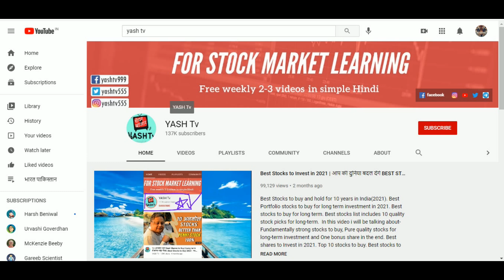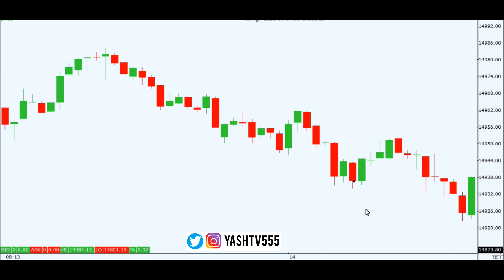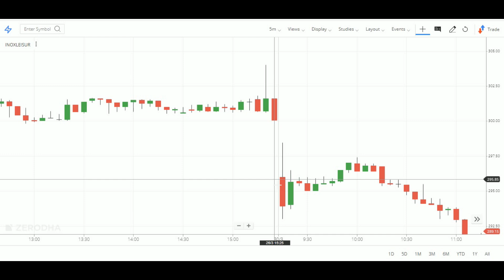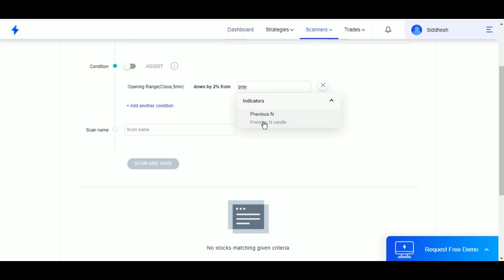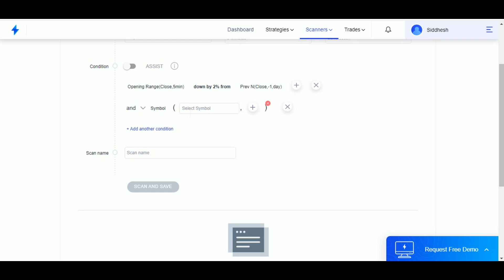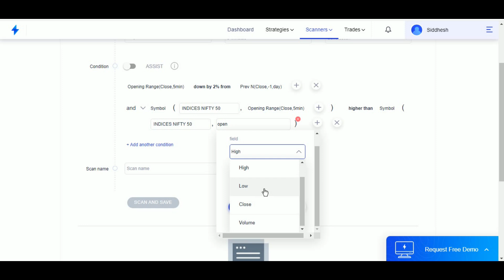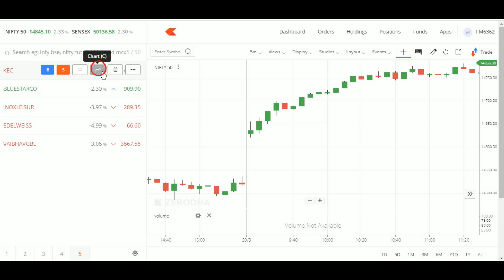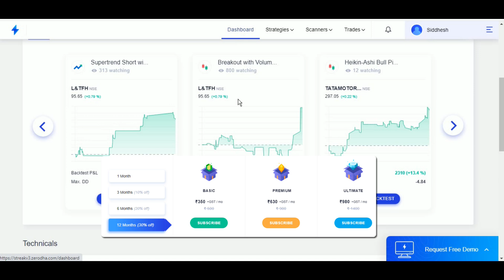How to create Streak Scanner by comparing with Index? Algo Trading Strategies | Zerodha Streak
Streak Algo Trading allows comparison of Nifty 50 Index and Stock chart patterns at the same time to check selling pressure. Zerodha Streak algo trading will simplify your intraday trading strategies with this update. Now you can take intraday trading positions by comparing Nifty 50 Indices with stock price action. Intraday Trading strategy which is very helpful to check the selling pressure in a particular stock. Stocks with lesser selling pressure will be filtered in this scanner created in the video. Here it is easy to filter stocks in bullish strategy and you can also take buy positions by simply running the streak scanner.
Zerodha Streak Platform is an Algo Trading platform which provides n number of Scanners and Strategies supported with transparent back testing features. This is a good platform for intraday trading for beginners in stock market. By using streak you can easily create and back test trading strategies. It provides varous types of, stock scanners & Chart Patters for swift trading. Video contains: Algo trading Basics on Zerodha Streak, Algo trading basics in hindi, basic of algo trading in hindi.

Angel Broking Brokerage Rs 20 per order FLAT
Angel broking charges Rs 0 for first year & annual charge apply from next year

TOP 7 Stocks to Invest in India 2021 for Long term Investment | Stock Market India | YASH Tv
Best Stocks to Invest in 2021 | आप की दुनिया बदल देंगे BEST STOCKS LIST FOR LONG TERM | YASH Tv

For Lost Share certificates / duplicate share certificates